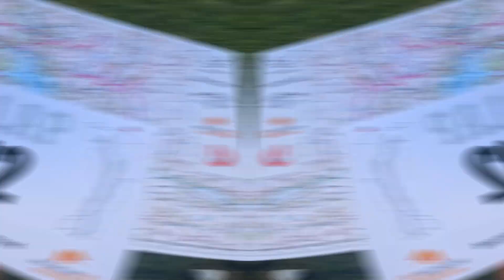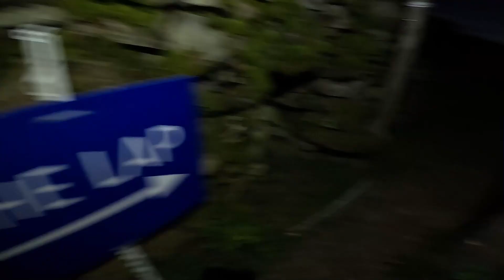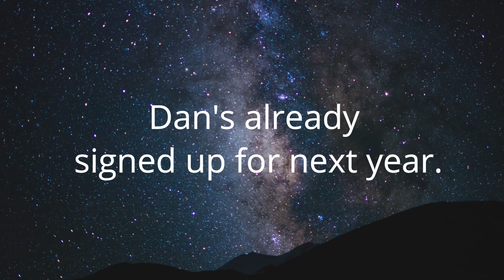The Lap 2023 - Anticlockwise. Extreme Heat Edition!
The Lap is a 47 mile trail ultra marathon around Lake Windermere, open to both runners and walkers.
Competitors will have 24 hours to circumnavigate England's largest and most iconic lake, taking in all the best view points on some of the most beautiful trails The Lakes has to offer.

Music credits - Scott Buckley
Discovery
Age Of Wonder
Machinery of the Stars